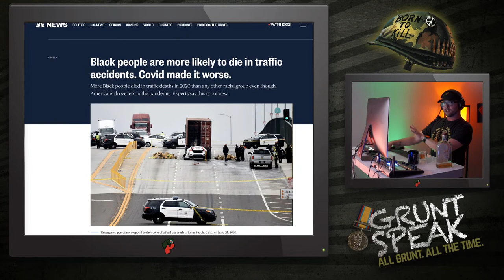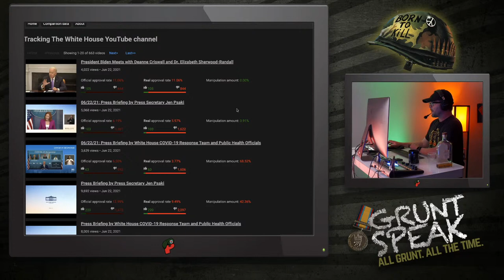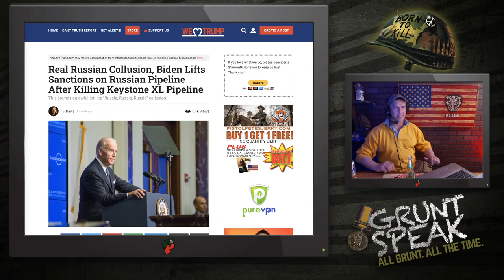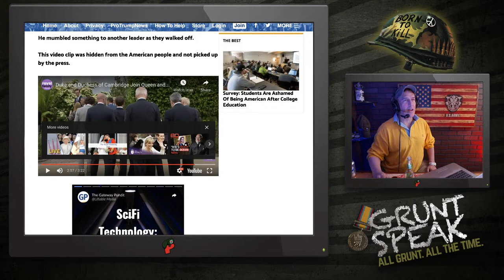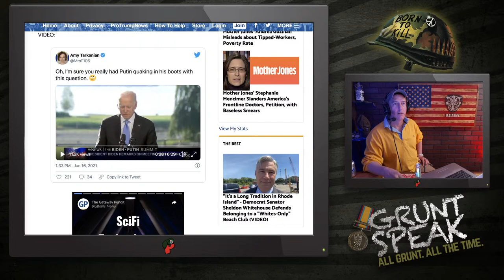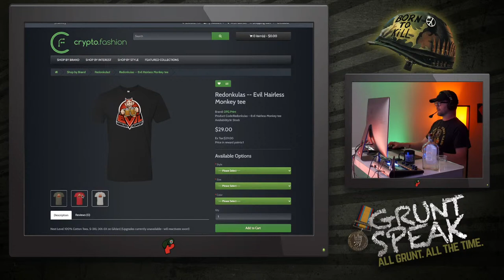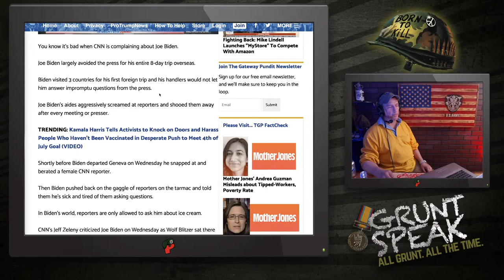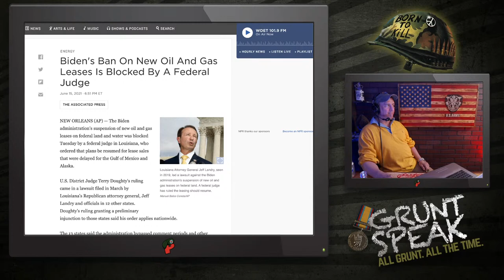Joe Biden's Presidency is a Dumpster Fire | Grunt Speak Live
Let's see how fast we get banned for this one.

Redonkulas.com Productions
29488 Woodward Avenue, Unit 407